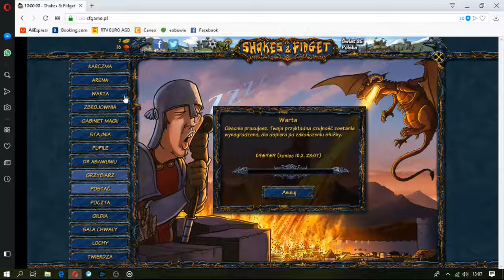Shakes&Fidget 1#:Zaczynamy przygodę nową klasą paladynem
Eloszka

Z tej strony moglo a to kolejny odcinek na moim kanale z nowej serii shakes&Fidget
gdzie jest ona parodia wrzystkich gier mmorpg jaki znał świat wogóle (swoją drogą zapraszam was na S35 mój nick moglo)jeżeli wam sie podoba ta seria suba like i dzwona